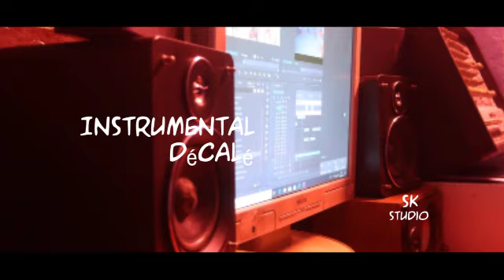instrumental décalé Congo Brazzaville 2023 by Saturnin Prod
comment créé un instrumental